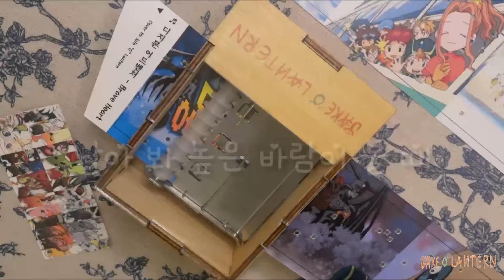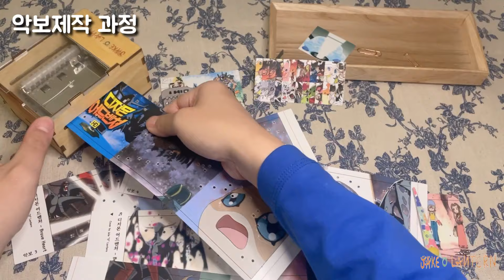(자동 오르골)「디지몬어드벤처 : Digimon ost Brave Heart🎶"그 시절 우리는 모두 선택받은 아이들이었다."」デジモン op,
(오르골연주)「디지몬어드벤처 : Digimon ost Brave Heart🎶"그 시절 우리는 모두 선택받은 아이들이었다."」デジモン op,

 취미로 애니메이션, 영화, 게임, KPOP, CCM, 등의 장르의 곡을 오르골을 만들고 연주하는 Jake "O" Lantern 입니다.

90년대 애니메이션 하면 빠질 수 없는 디지몬 어드벤처ost인 brave heart입니다. 디지몬 진화송인데, 최근에 디지몬 관련 영상을 보다가 데블몬 에피소드 중 파닥몬이 엔젤몬으로 진화하는 영상을 보다가 이걸 꼭 오르골 악보로 만들고 싶어서 바로 제작을 해보았습니다. 부족한 커버 영상이지만 재밌게 봐주시면 감사하겠습니다.!!

오르골 악보는 블로그 링크에 공유하고 있습니다.!!

趣味でアニメ、映画、ゲーム、KPOP、CCM、などのジャンルの曲をオルゴールを作り演奏するJake "O" Lantern です。

90年代のアニメーションでは欠かせないデジモンアドベンチャーostであるbrave heartです。デジモン進化ソングなのに、最近デジモン関連映像を見て、デブモンエピソードの中でパダクモンがエンジェルモンに進化する映像を見て、これをぜひ登って楽譜にしたいので、まさに制作をしてみました。足りないカバー映像ですが、おもしろく見ていただければ幸いです。

オルゴールの楽譜はブログリンクで共有しています。
オルゴールで聴きたいカバー曲ありましたらコメントでおすすめしていただき、購読お願いします。 !!

Hi ~ I'm jake😁, a music box youtuber from South Korea.
Making music box covers and sheets of Anime & Game music

digimon ost brave heart,digimon shorts, デジモン op, 자동 오르골, 디지몬어드벤처, 디지몬 진화곡, 디지몬 파닥몬진화.